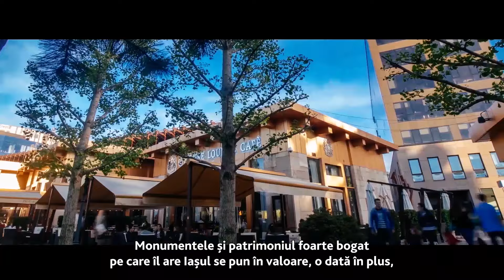Arh. Dragoș Ciolacu: “Un oraș reușit este ca o petrecere reușită. Oamenii rămân dacă se simt bine.”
„Regenerarea urbană asigură o continuitate pentru formarea spiritului urban. Orașul trebuie să fie foarte viu, să ofere condiții bune de viață, să fie foarte atractiv pentru ca locuitorii să îmbrățișeze acest spirit.”

Despre ce face un oraș atractiv, în acest video!